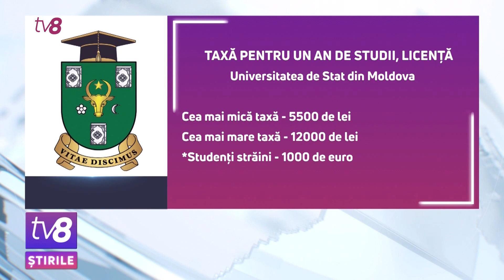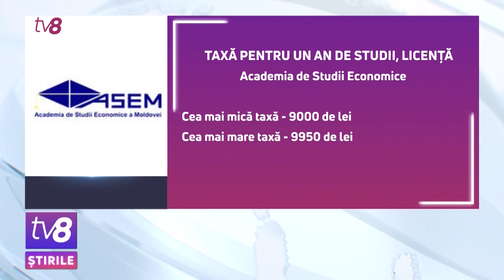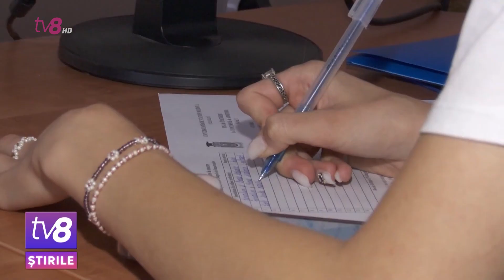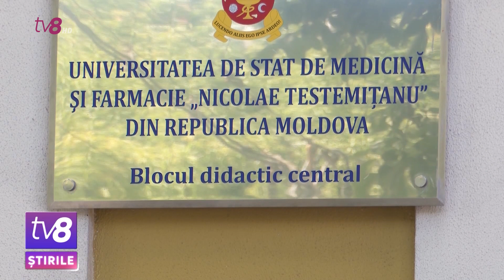Unele universități au majorat taxa pentru studiile prin contract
Sub presiunea inflației și a crizei energetice, universitățile din țara s-au văzut nevoite sa majoreze taxele pentru studiile prin contract. In unele cazuri, majorarea este nesemnificativa, arată o analiza publicată de agenția IPN. Și in acest an, cea mai scumpă instituție de învățământ superior este Universitatea de Medicina și Farmacie „Nicolae Testemitanu”, unde cel mai ieftin contract, pentru studiile de licența, începe de la 19 mii 300 de lei.